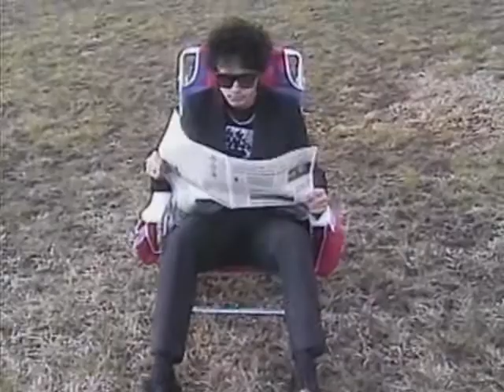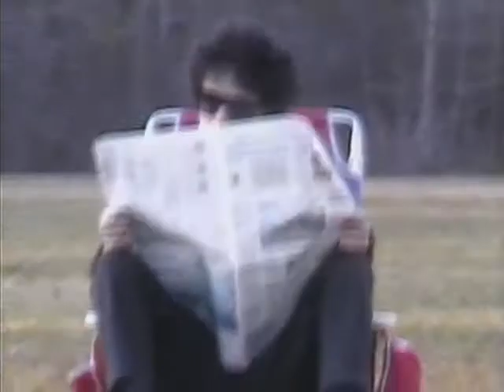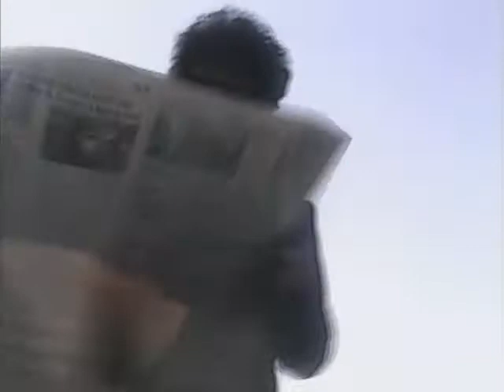2/5/2022: Newspaper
Lakota promo footage. With surprise Open events. I need to buy some new damn tapes, lol.